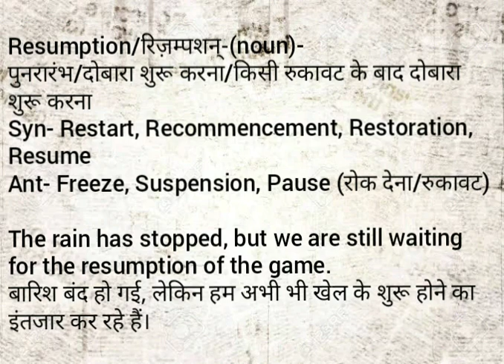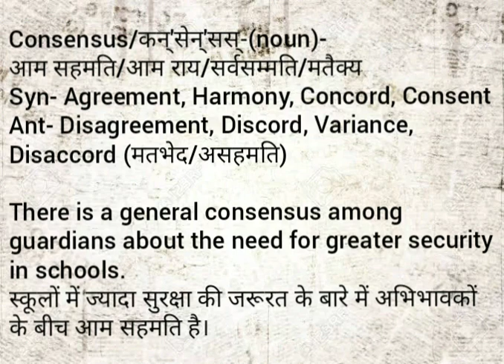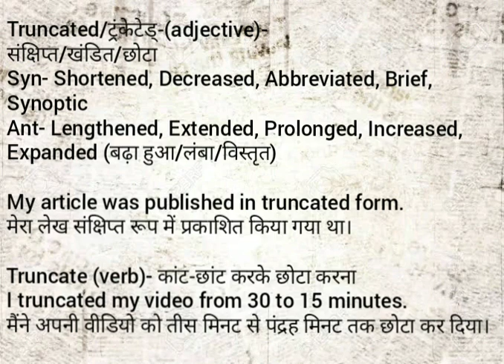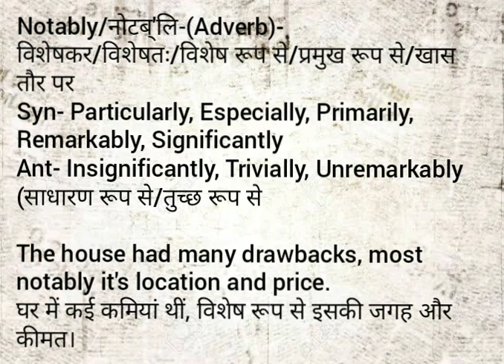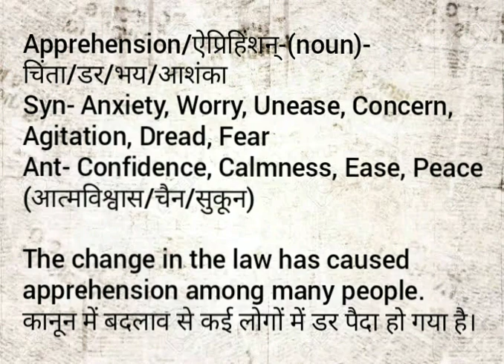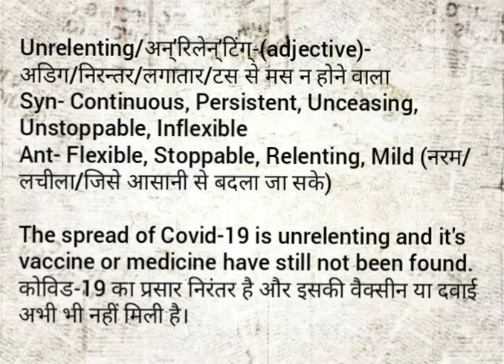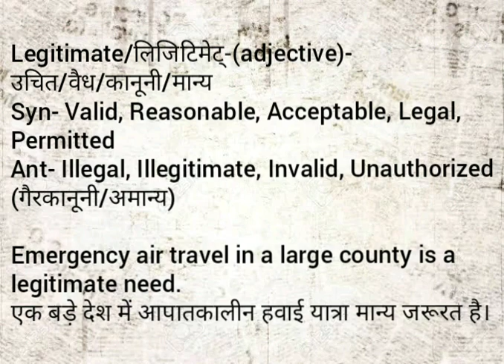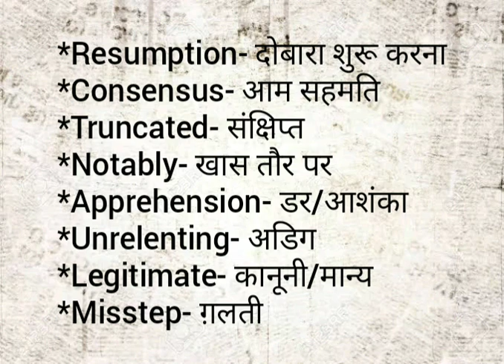Useful English Vocabulary Words From Newspaper||Vocabulary Learning Lesson||अखबार के कठिन शब्द सीखें